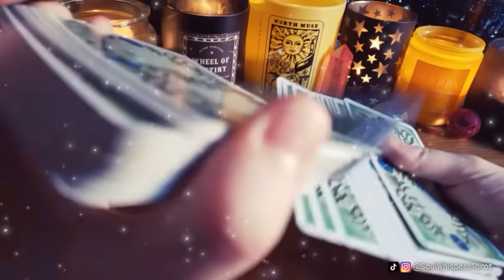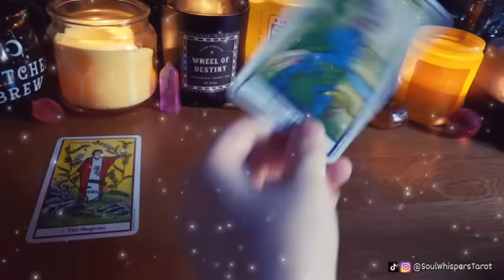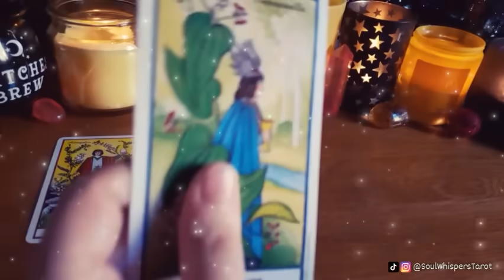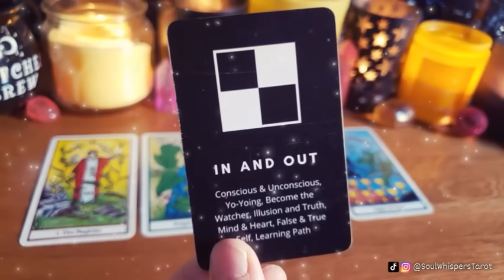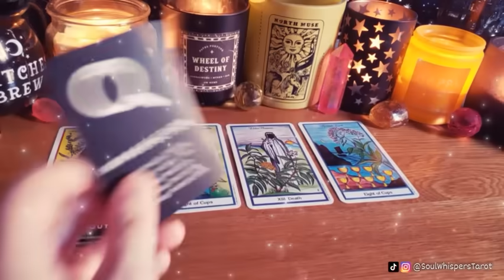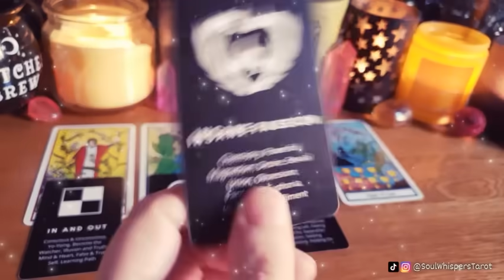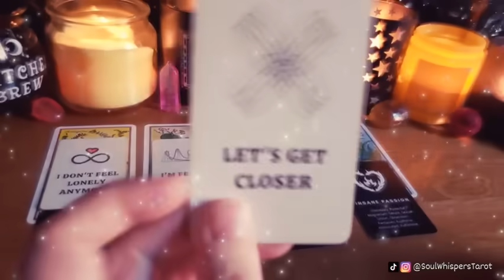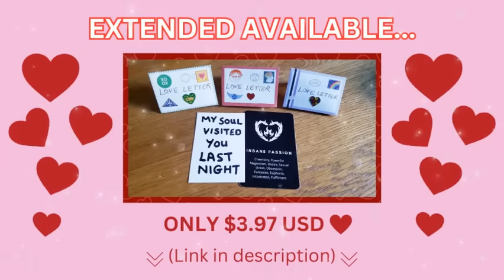🤯YESTERDAY they sent you TELEPATHIC MESSAGES and are PRAYING that you UNDERSTAND the IMPORTANT...